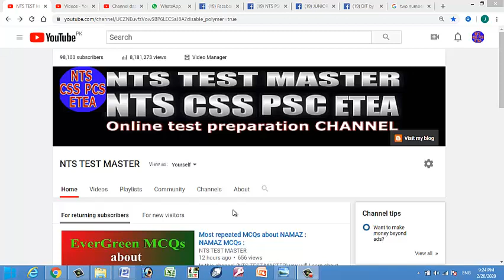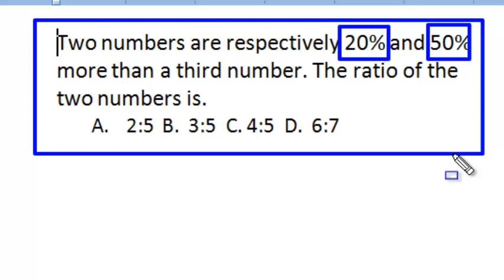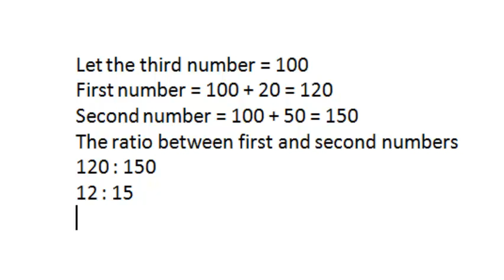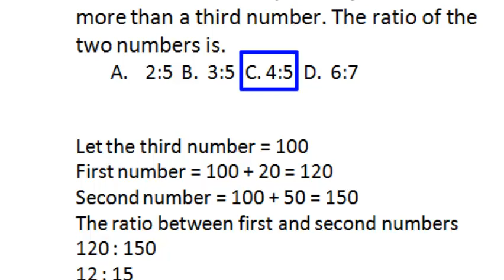Basic Mathematics for all competitive exams: Lesson No. 65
Two numbers are respectively 20% and 50% more than a third number. The ratio of the two numbers is.